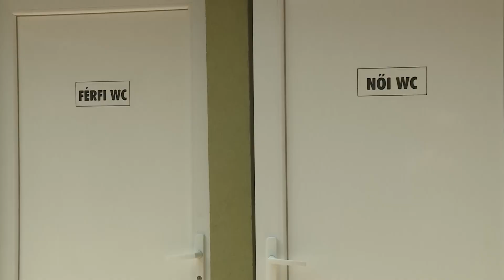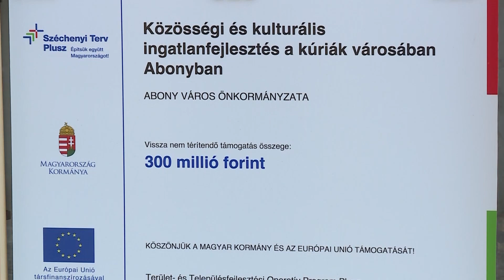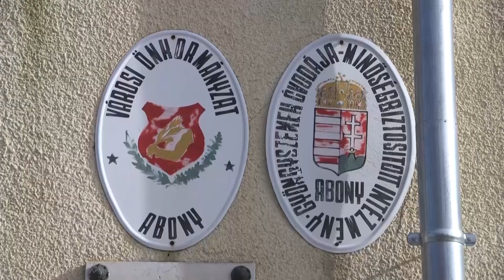Abony újraválasztott polgármestere - Pető Zsolt, Városunk Fejlődéséért Egyesület